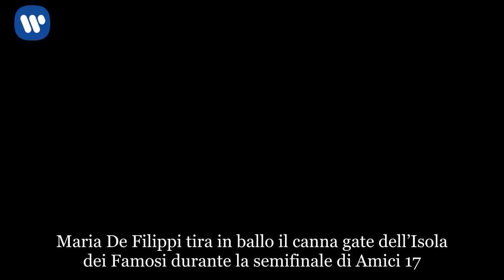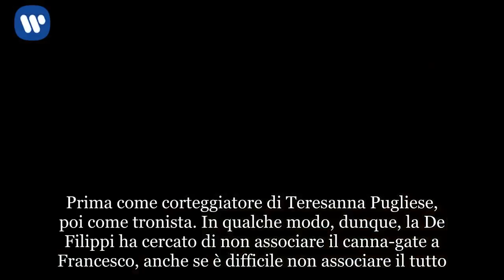La De Filippi parla del canna-gate ad Amici: il gesto per Francesco Monte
Maria De Filippi tira in ballo il canna gate dell’Isola dei Famosi durante la semifinale di Amici 17
Passano i mesi ma in tv si continua a parlare del canna-gate dell’Isola dei Famosi. Durante la semifinale di Amici 17 Maria De Filippi lo ha tirato in ballo dopo una battuta di Geppi Cucciari. Quando la comica sarda ha alluso “alla roba che qualcuno si è fumato fuori dagli studi tanto che potremmo dare un nuovo significato agli Amici di Maria”, la bionda conduttrice ha menzionato la polemica scoppiata lo scorso gennaio in Honduras. “Su quell’argomento Mediaset ha già dato tanto” ha replicato la De Filippi. Un chiaro riferimento alla querelle tra Francesco Monte e Eva Henger che non si è mai conclusa del tutto nonostante le accuse, le dichiarazioni e le prove di Striscia la notizia.

Maria De Filippi non ha menzionato Francesco Monte
Pur alludendo al canna-gate dell’Isola dei Famosi, Maria De Filippi ha preferito non fare nomi. Tanto meno quello di Francesco Monte, che la stessa conduttrice ha lanciato in tv qualche anno fa. L’ex fidanzato di Cecilia Rodriguez ha infatti iniziato a lavorare nel piccolo schermo dopo la partecipazione a Uomini e Donne. Prima come corteggiatore di Teresanna Pugliese, poi come tronista. In qualche modo, dunque, la De Filippi ha cercato di non associare il canna-gate a Francesco, anche se è difficile non associare il tutto. Come fatto dagli utenti su Twitter, che hanno subito riportato a galla la vicenda.

“In generale Mediaset ha dato” sto male: Maria che cita il canna-gate”, ha scritto qualcuno su Twitter. Mentre qualcun altro ha chiesto: “Francesco Monte dove sei?”.